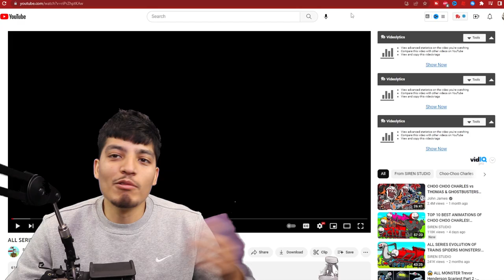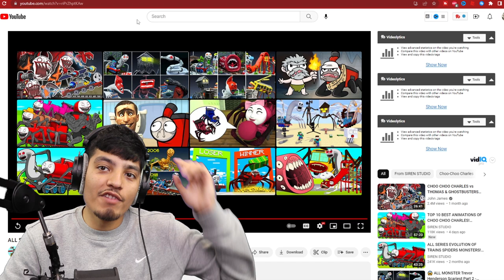Cursed Thomas The Train VS Choo Choo Charles (Spider Train Animations)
Cursed Thomas vs Choo Choo Charles